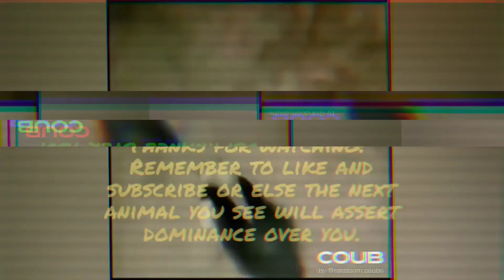Pro peco peco gameplay | Making big strawberry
Here is some more pro peco peco gameplay from me. I made a big strawberry out of puzzle pieces.